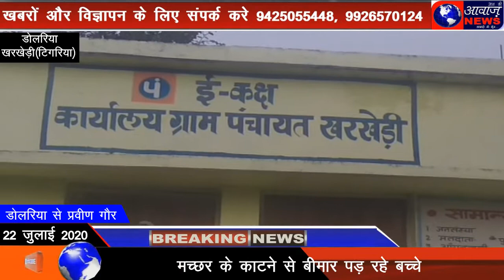रोड पर भरा पानी से ग्रामीण के लोग हो रहे परेशान